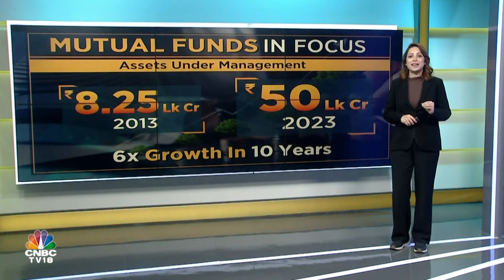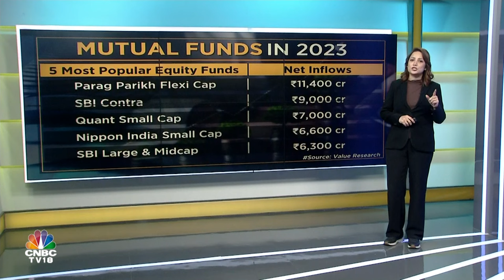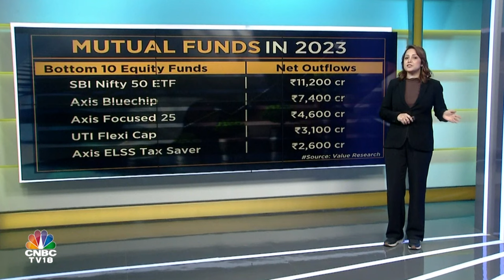Mutual Funds in 2023:The Mutual Fund Toppers & Laggards In 2023 | N18V | CNBC TV18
The mutual fund industry has experienced a  remarkable growth in the years gone by. Young fund houses like the quant Mutual Fund are in the spotlight as it crossed the 50k crore AUM mark. The MF industry has also surged from ₹8.25 lakh crores AUM in 2013 to an impressive ₹50 lakh crores AUM in 2023 over the span of a decade. However, while some funds led the inflow rally from the front in 2023,  many erstwhile toppers lost their magic. Shivani Bazaz of CNBC TV-18, takes a deep dive into the data and trends from 2023.

n18oc_business